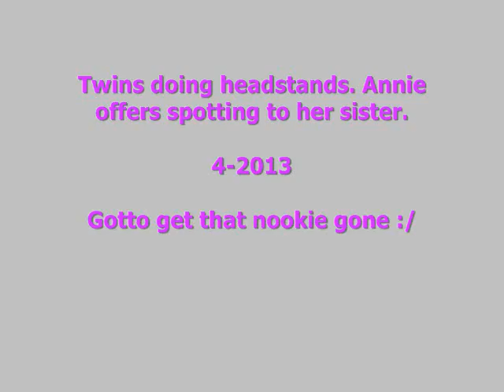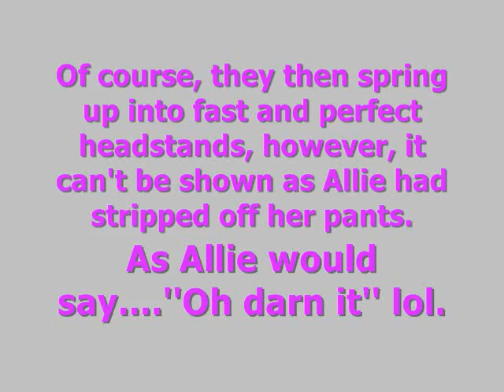Twins Doing Headstands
This was a couple of weeks ago. Allie can do the headstands on the couch since at least a year ago, but against the wall in the vid she had a hard time, so Annie came to her twin's rescue which is soo cute, and helped her.

Then when she DID do them, she had streaked down to her bare bottom, and it was really cute that they did one together at the same exact time, but I won't post my naked child so that could not be used for VERY obvious reasons:). More gymnastics vids and crazy twin tricks coming soon. They are very active chickadees!

Hugs,
Shelly